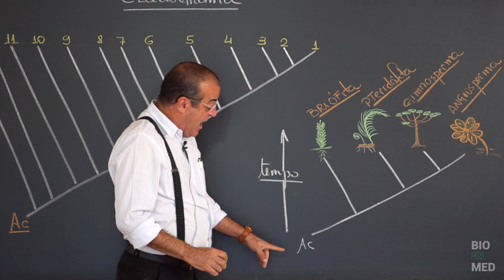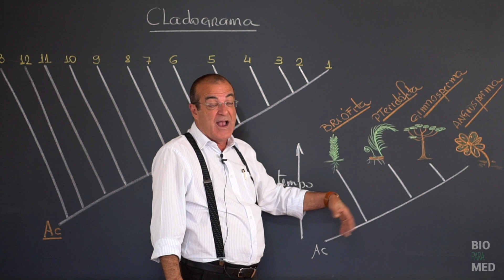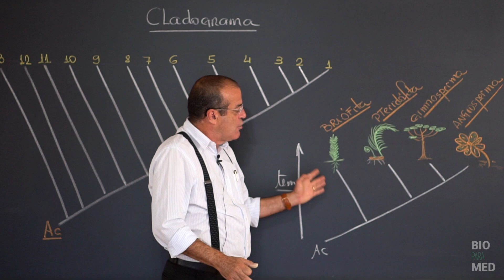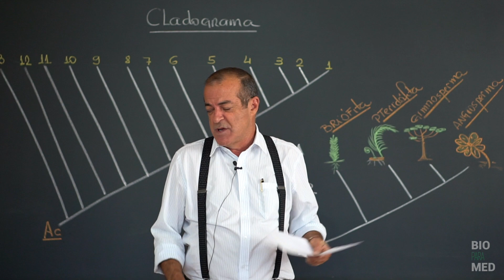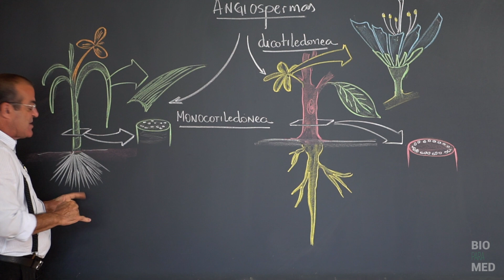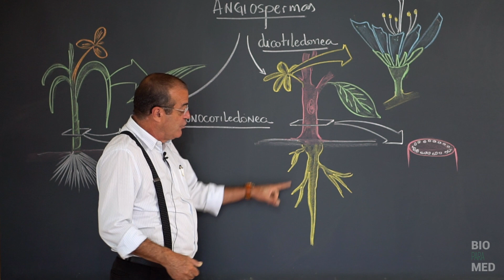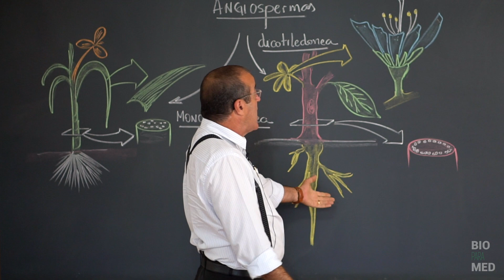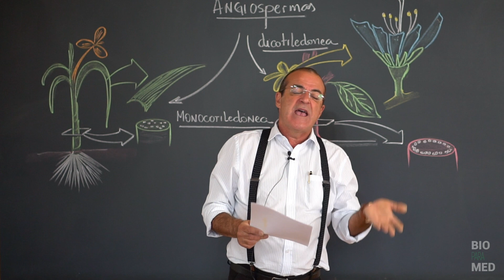FMJ Questão 16 2021: Filogenia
BioparaMed trazendo para vocês uma vídeo aula exclusiva para cada questão do vestibular. Além da aula, a resolução de cada uma das questões da FMJ 2021.